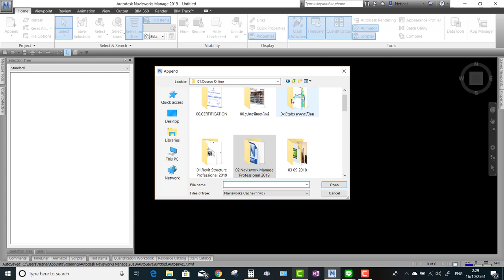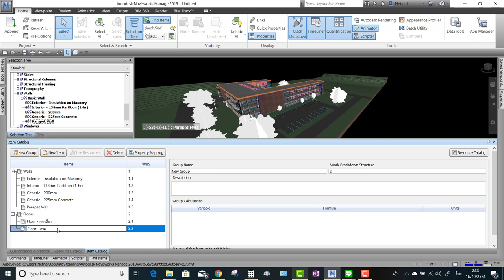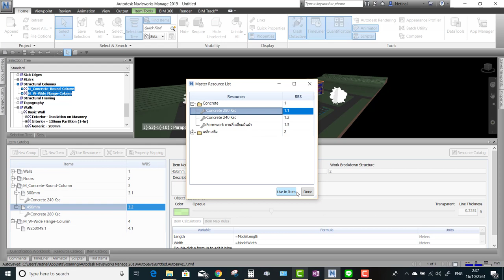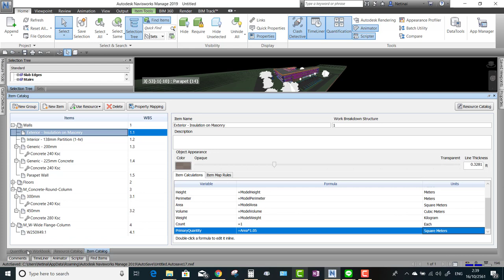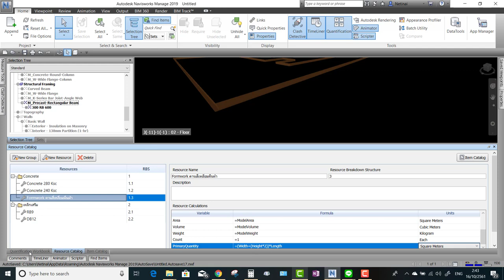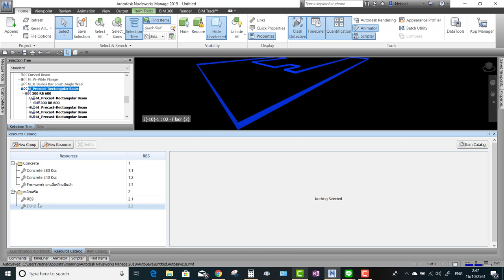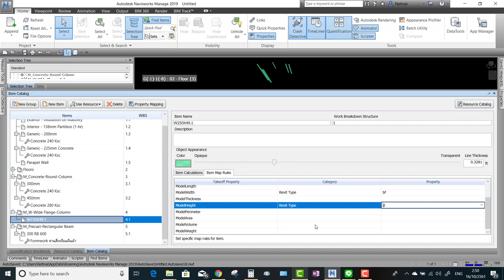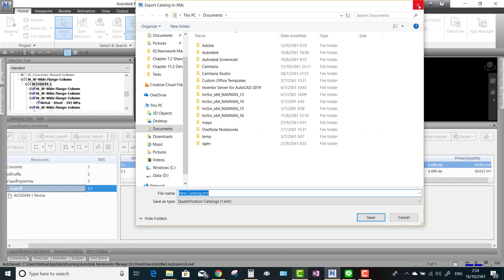Chapter 11 3 Detail Take Off